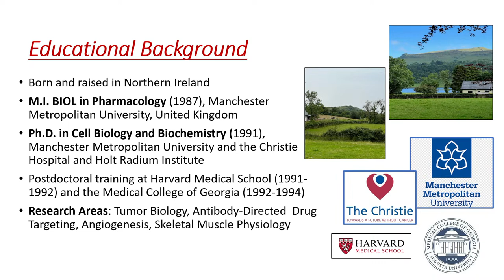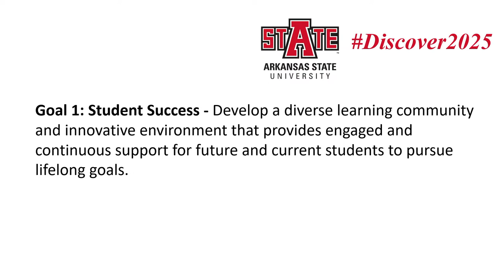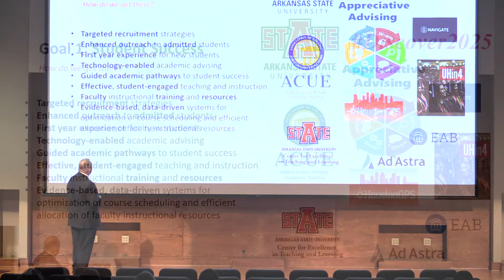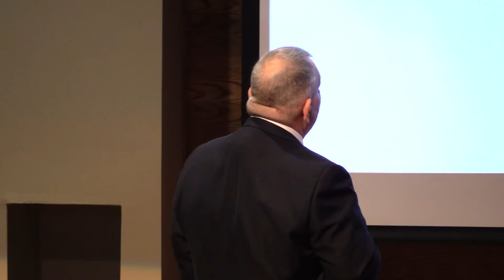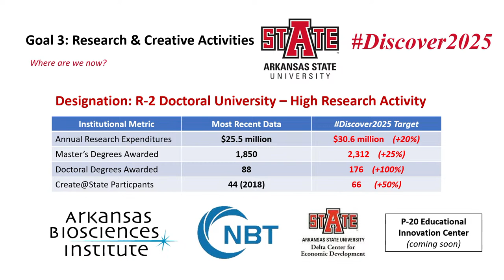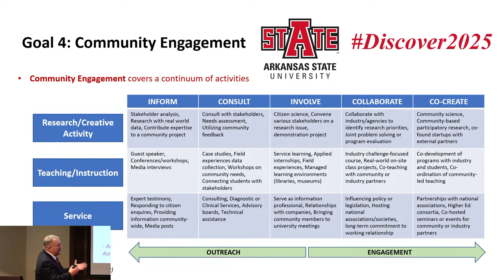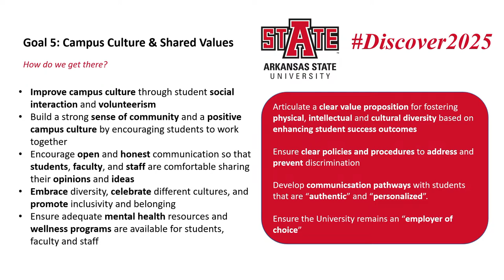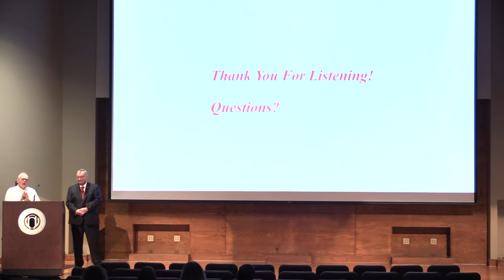Provost finalist open forum with Dr. Mark Clarke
Chancellor Todd Shields has extended an invitation to visit Arkansas State University to Dr. Mark Clarke for the position of executive vice chancellor for academic affairs and provost.

Clarke is currently the associate provost for faculty development and faculty affairs at the University of Houston (UH).  He completed undergraduate studies in biological sciences at Manchester Metropolitan University (MMU), followed by a graduate study at Christie Hospital and Holt Radium Institute in Manchester.  He finished his M.I. in pharmacology and his Ph.D. in cell biology and microchemistry, also from MMU.  He has held other administration positions at UH, including associate vice chancellor for technology transfer.